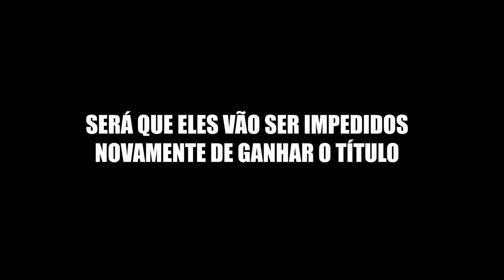"Resgate do Titulo!” | Documentário do Campeonato Nacional 2019 (Trailer Oficial) HD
O trailer de um documentário que segue o percurso da equipa masculina da RNT FC no campeonato nacional de 2019. Neste documentário vão poder ir nos bastidores de uma grande equipa de futsal angolana, na tentativa deles de resgatar o título que perderam o campeonato passado.

Vídeo Pela: RosadasTV

Muito Obrigado pela visualização!